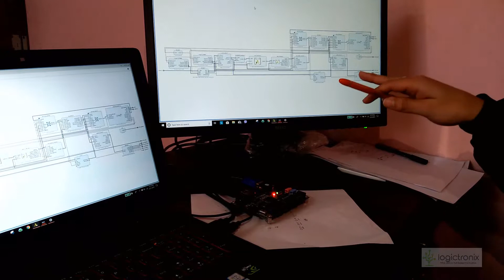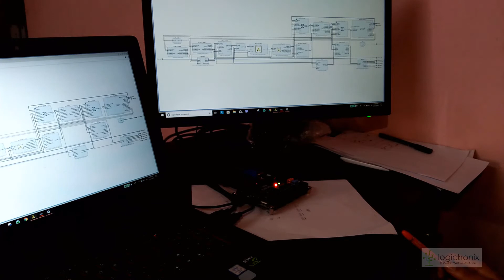Real Time Video Encryption/Decryption on Zybo FPGA